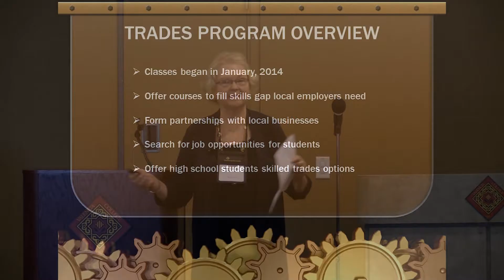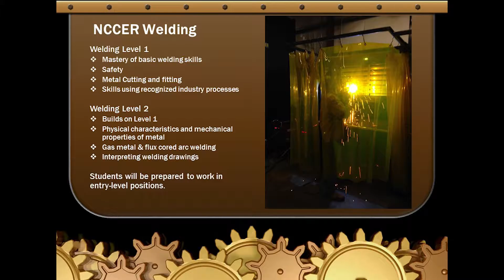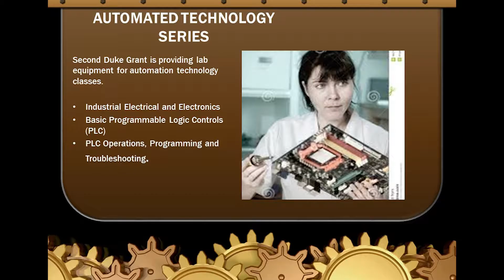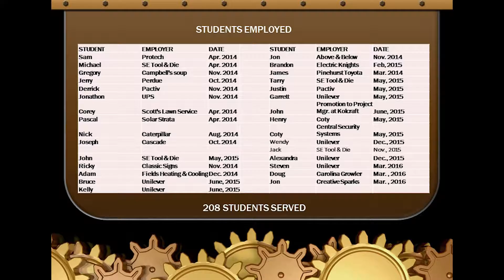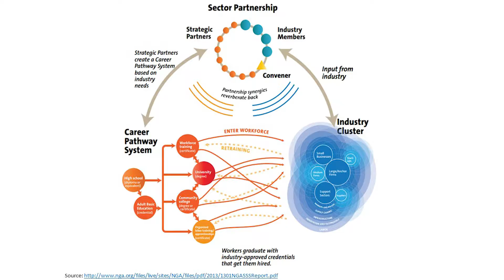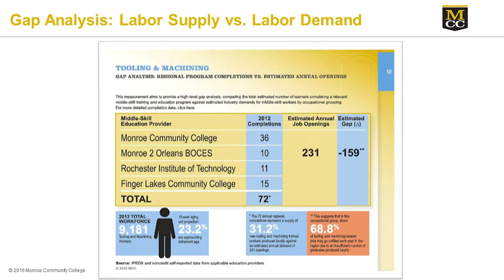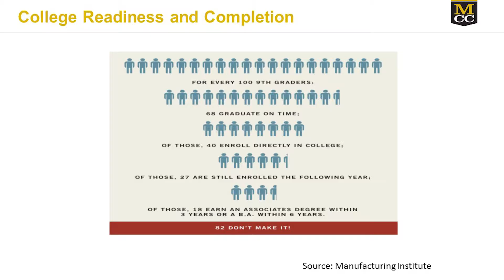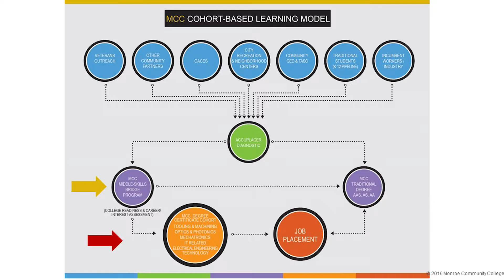Jobs Connections: Leveraging Labor Market Data and Employer Partnerships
Employer partnerships are essential to the success of guided pathways and other middle skills training programs. Today, community colleges use data-driven information about local workforce dynamics, including wage and hiring data, to build strategic partnerships with employers. Speakers share their experiences in co-developing classes, accelerated degree programs and certificate trainings in collaboration with employers to expand job opportunities for both new and incumbent workers.